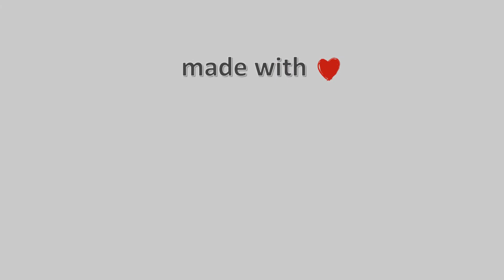28-Αυγούστου-2021, Κάμερα Παρθενώνα Χαλκιδικής Timelapse, Timelapses.gr